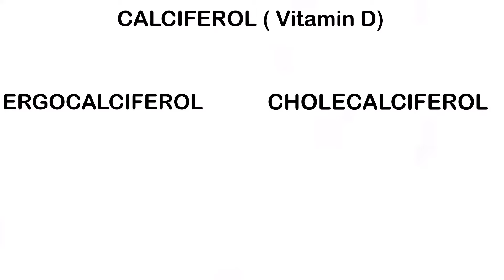Vitamin D बढ़ाने के लिए क्या खाना चाहिए(5 Richest Source) SUPERFOODS Video | Dr Anurag Prasad(Hindi)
About video: Vitamin D बढ़ाने के लिए क्या खाना चाहिए,
Richest Vitamin D Superfoods,
5 Food Sources for vitamin D

@kidocare A human body produces vitamin D as a response to sun exposure. A person can also boost their vitamin D intake through certain foods or supplements.
Vitamins are nutrients that the body cannot create, and so a person must consume them in the diet.
Hormone is a regulatory substance produced in an organism and transported in tissue fluids such as blood or sap to stimulate specific cells or tissues into action.
Few foods naturally contain vitamin D though some foods are fortified with the vitamin.
Vitamin D Badhane Ke Liye Kya Khana Chahiye .
सबसे ज्यादा विटामिन D वाले आहार
For most people, the best way to get enough vitamin D is taking a supplement because it is hard to eat enough through food. Vitamin D supplements are available in two forms: vitamin D2 (“ergocalciferol”) and vitamin D3 (“cholecalciferol”). Both are also naturally occurring forms that are  produced in the presence of the sun’s ultraviolet-B (UVB) rays, hence its nickname “the sunshine vitamin” but D2 is produced in plants and fungi and D3 in animals including humans. Vitamin D production in the skin is the primary natural source of vitamin D but many people have insufficient levels because they live in places where sunlight is limited in winter or because they have limited sun exposure due to being inside much of the time. Also people with darker skin tend to have lower blood levels of vitamin D because the pigment (melanin) acts like a shade reducing production of vitamin D.

Chapters:
0:00 introduction
1:07 RDA Recommended Daily Allowance
2:02 classification of Vitamin D
3:07 Vitamin D rich food items

vitamin d,
vitamin d3,
vitamin d foods,
vitamin d3 foods,
vitamin d3 oral solution,
vitamin d fish,
vitamin d fish oil,
vitamin d fish names in hindi,
vitamin d enriched food,
vitamin d eggs,
vitamin d milk,
vitamin d milk powder,
vitamin d milta hai,
vitamin d kaise milta hai,
vitamin d kaise milega,
vitamin d fortified milk,
is vitamin d milk good for you,
vitamin d kaise mile,
vitamin d kab milta hai,
vitamin d supplements,
vitamin d sunlight,
vitamin d sunlight in india,
superfood,
superfoods to eat daily,

Membership:
* Delhi Medical Council (DMC)
* Medical Council of India (MCI)
* Indian Academy of Pediatrics (IAP)